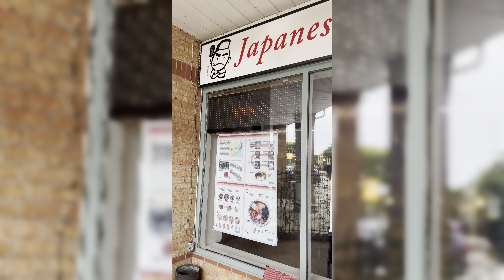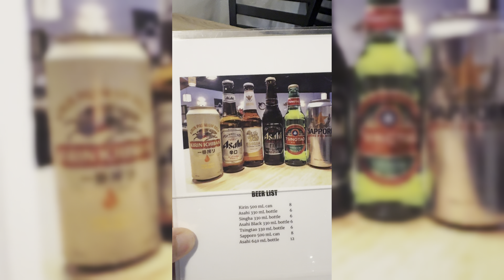Ramen and Desserts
One from our food trip we ate Japanese Ramen then moved on to delicious Filipino desserts. So good! Enjoyed it a lot.
Kenzo Ramen is located in Oakville, Ontario and for the filipino desserts, we went to Something Sweet 4U located in Heartland, Mississauga Canada. Come and try if you’re in the area.